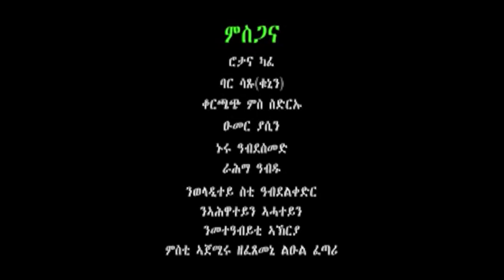FanUs Tv - New Eritrean comedy 2019 (way sebeb)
Copyright reserved 2019. FanUs Entertainment